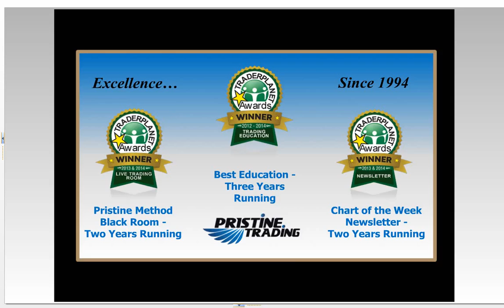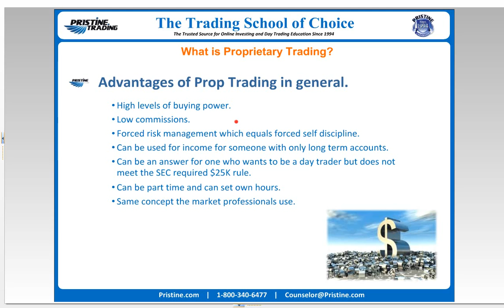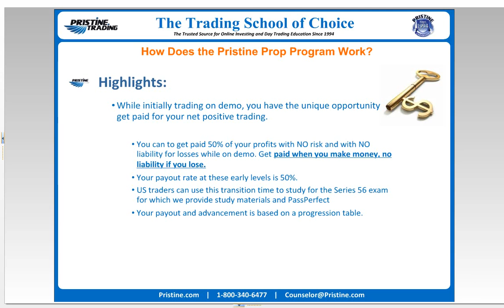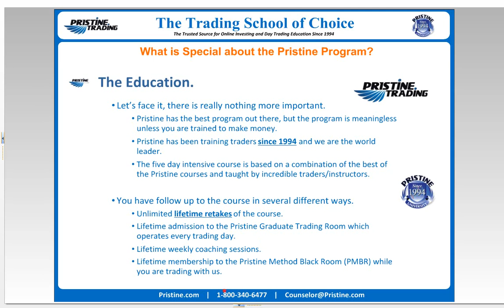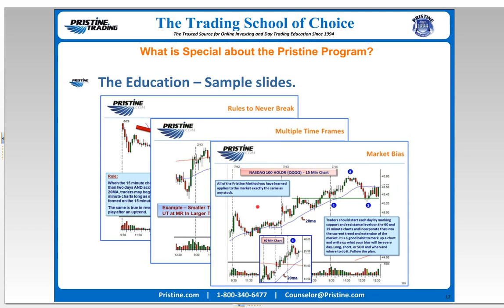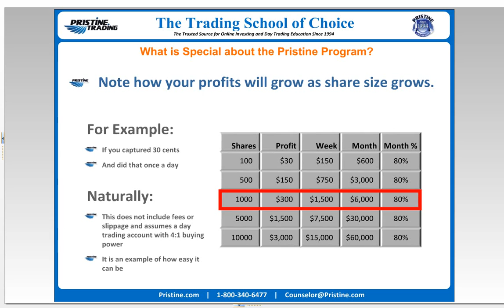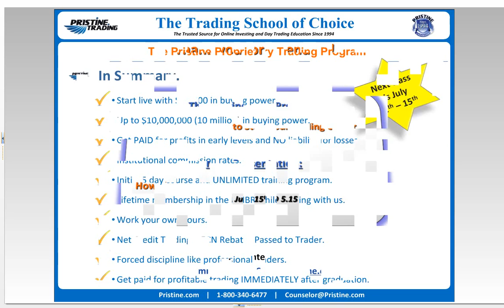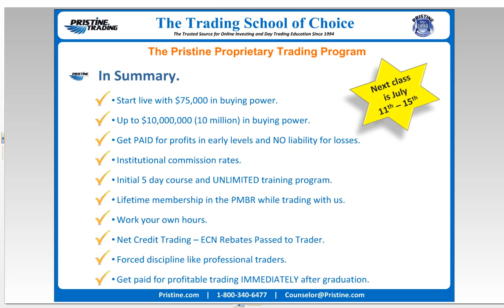The Proper Way To Start Your Trading Career by Pristine Trading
Discover how you can become a professional proprietary stock trader with Pristine Trading’s very popular Equity Prop Trading Program.